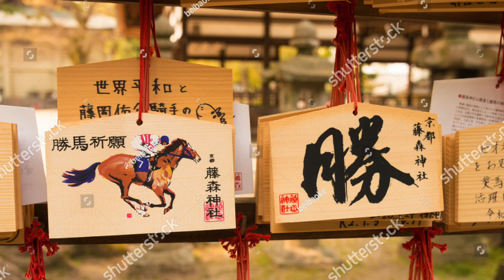京都⛩藤森神社🐎🐴 駈馬神事 2023 / Fujinomori Shrine horses festival 2023~Kyoto Japan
藤森神社は、京都市伏見区深草にある神社。旧社格は府社。伏見区の深草地区、東山区の本町・福稲地区の産土神である。 5月5日に行われる駈馬神事や、菖蒲の節句の発祥地として知られる。6月から7月にかけて紫陽花苑が公開され、3,500株にもおよぶ紫陽花が見もの。

所在地： 〒612-0864 京都府京都市伏見区深草鳥居崎町６０９
営業時間：

A shrine located in southern Kyoto, Fujinomori Shrine is said to have been founded by Empress Jingu even before Kyoto became the capital in the 700s.  The origin of Children’s Day was born at Fujinomori Shrine, and today it is known for answering prayers in relation to victory, studies, and horse racing.  This shrine has a history of connections to the imperial family, and on the grounds there is a sprawling hydrangea garden lovely in June.

Fujinomori Matsuri Festival

Fujinomori Matsuri Festival, is held at Fujinomori Shrine every year from MAY 1 to MAY 5. During the festival, there are many food stalls in the precincts, and portable shrines are carried around the shrine. There are alsa Japanese drum performances, and a samurai parade.

The highlight of this festival is "kakeuma-shinji", acrobatic horse-riding ritual. It has 1,200 years history and was originally a ritual to pray for the safe return from the battlefield and victory for the samurai. You won't miss the riders show their acrobatic skills on horseback.

I am traveling a lot to JAPAN
you might like "旅行ガール日本 -Travel Girl Japan" channel: